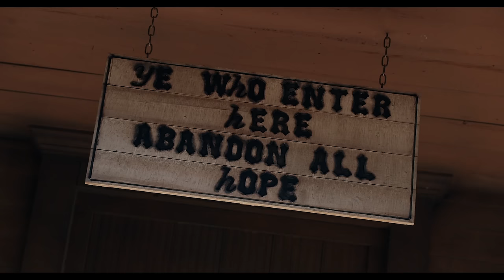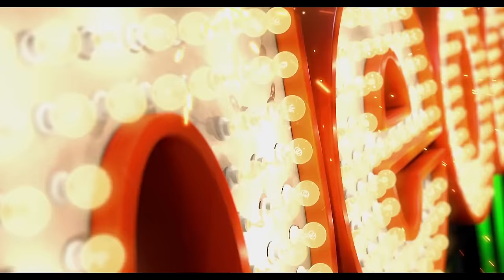Ugh... Yet Another Spongebob Movie Has Been Announced...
Yes Paramount is still kicking, and their Cinemacon presentation last week, they also announced on the side... another Spongebob Movie. As if 3 with deminishing quality wasn't enough, now we have The Spongebob Movie: Search For Squarepants. But what are all the production details? What is all the info we know? And which direction will they take this Spongebob franchise now? Come join us as we delve through all Spongebob Movies past, present and future and discussion all the movie news surrounding this project. Whether we like it or not. As because of Nickelodeon and Paramount, A FOURTH Spongebob Movie Has Been Announced..

...What possible direction do YOU think they could go to make this actually good? Is it even doable?